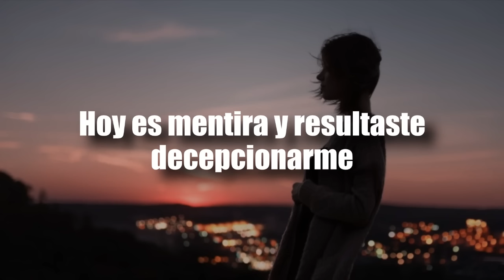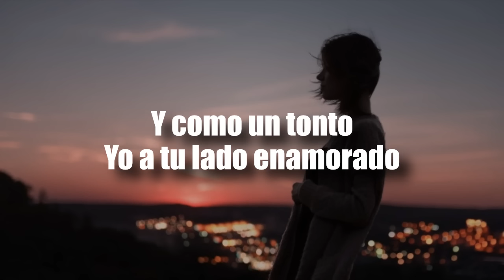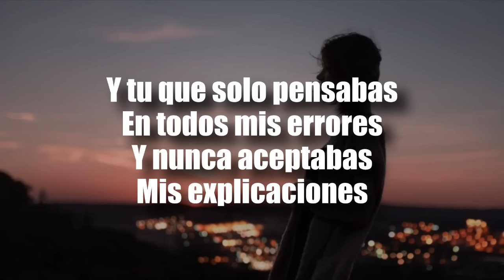[LETRA] Julión Álvarez - Y Tú